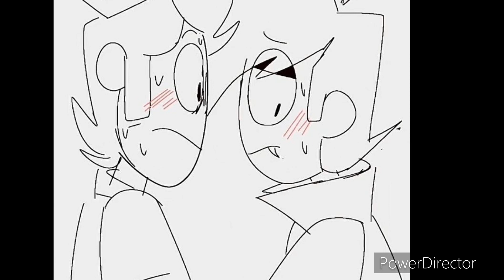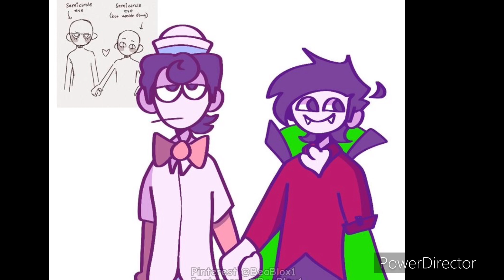Kevin x Streber Tribute (Spooky Month Ship Tribute)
This is my favorite ship from spooky month

All Of The Arts Belongs To The Original Owner
Spooky Month Belongs To Sr. Pelo